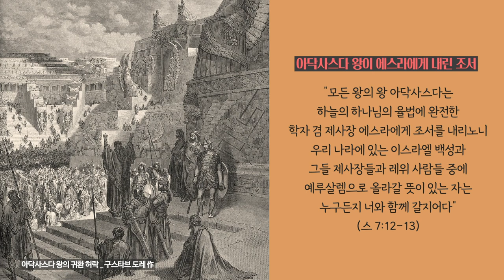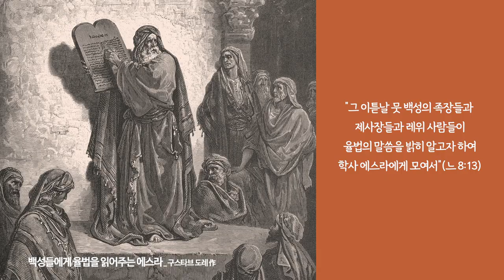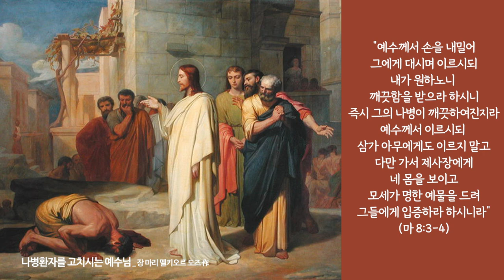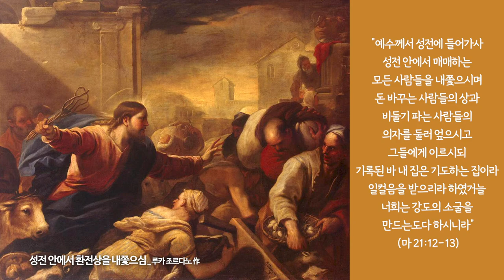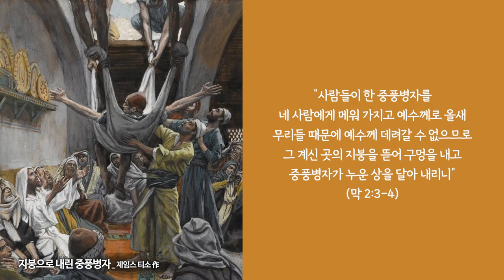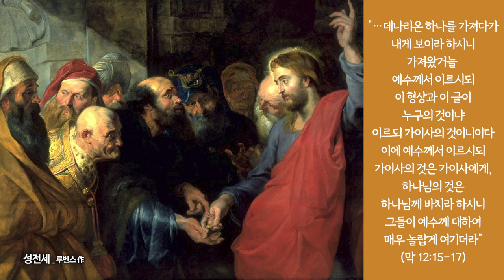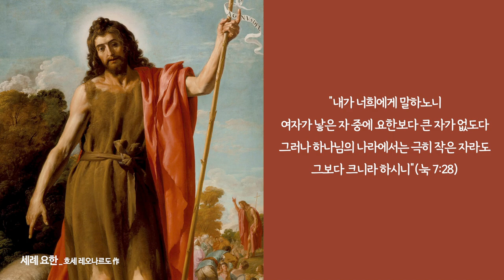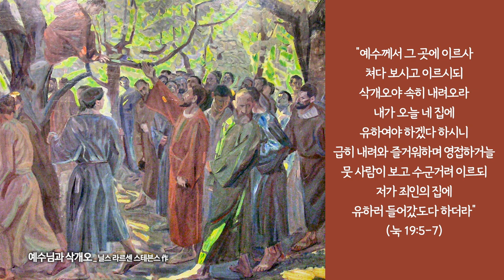274~304일 성경지리역사 몰아보기 | 스 7장~눅 20장 | 성경지리와 역사를 통으로